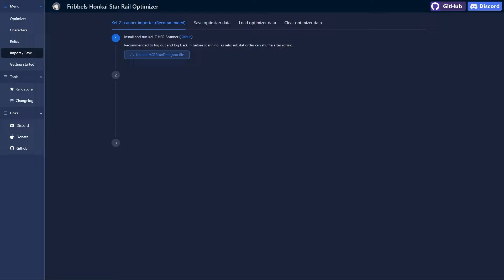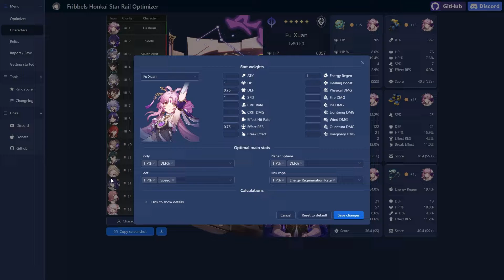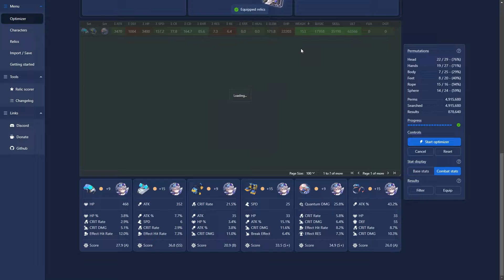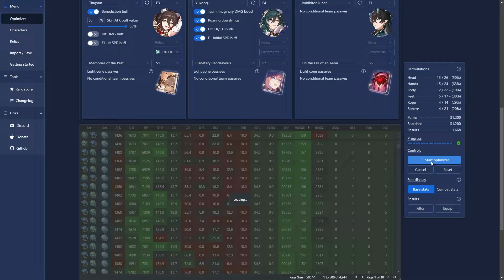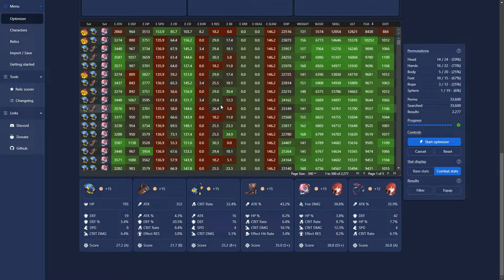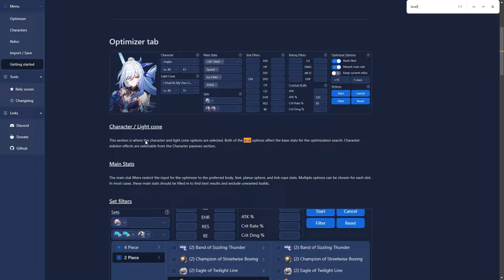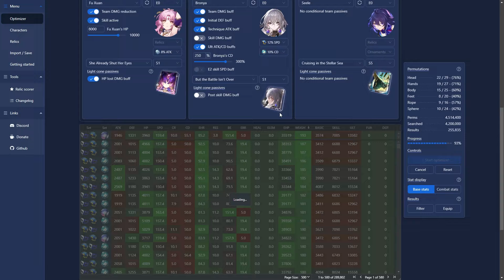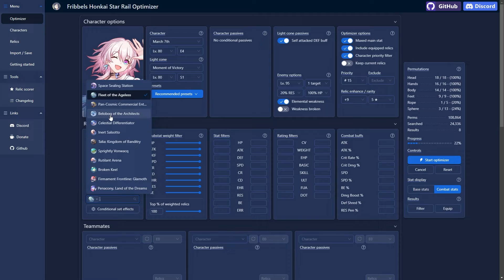【Honkai: Star Rail】Team Building ► First Try ★ Fribbels HSR Optimizer ║v2.0 #1489║